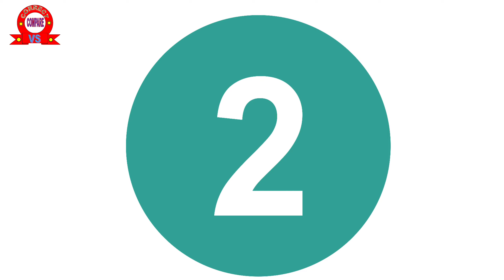Top 15 richest south indian Actor| कौन है, सबसे ज्यादा अमीर?